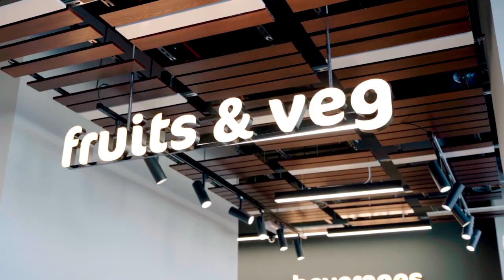Primemart Corporate Video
Are you in UAE?
 have you visited our store yet?
meet our team here.